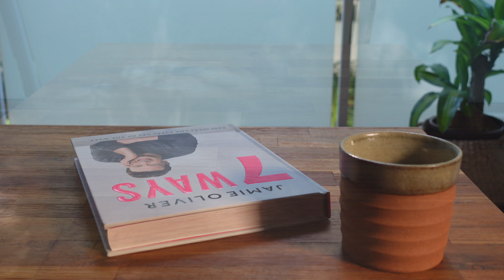農家小炒肉｜經典名菜農家小炒肉好吃的秘密在這裡，掌握了這幾步，你也可以做出媲美餐館的家常美味！Farmhouse Fried Pork 农家小炒肉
今天和大家分享一道农家小炒肉，
将五花肉和里脊肉分开来炒过程稍微有点麻烦，
但炒出来的效果特别好，
不仅成菜更香
也相对更加健康营养更加均和，
农家味十足！
记得要多煮米饭哦